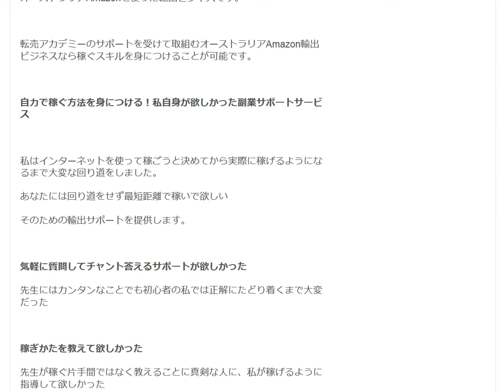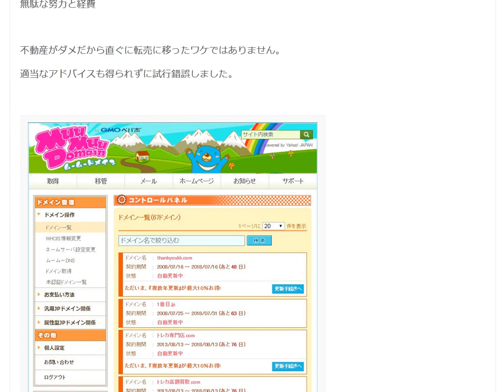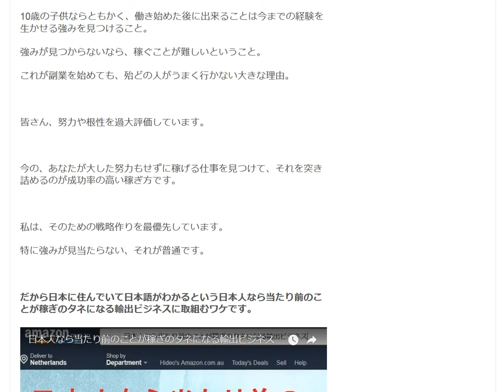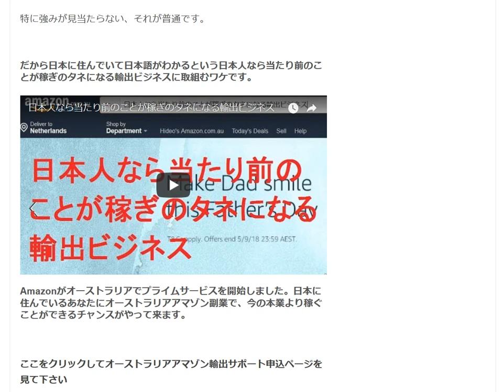景気の良い国を相手にビジネスをする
1日10分で月10万円を稼ぐ! Amazon輸出ビジネスがわかる本　出版社:ソシム (2013/11/22)